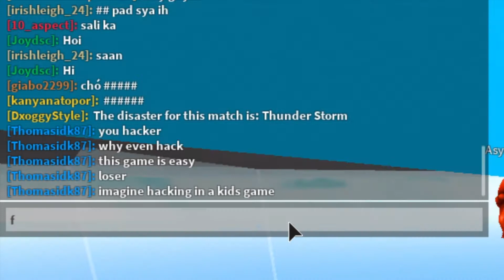Trying to survive while reporting hackers | Roblox Natural Disasters Survival Part 3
There are 3 parts of this Roblox videos, so you should watch the first two videos before watching this to get a better look at what's going on